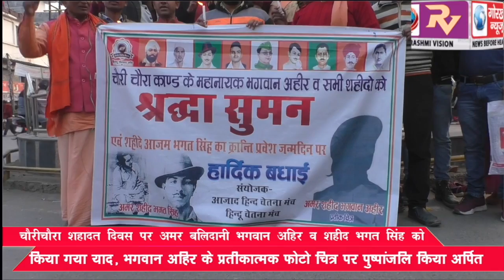चौरी चौरा शहादत दिवस पर अमर बलिदानी भगवान अहिर व शहीद भगत सिंह को किया गया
चौरी चौरा शहादत दिवस पर अमर बलिदानी  भगवान अहिर व शहीद भगत सिंह को किया गया याद, भगवान अहिर के प्रतीकात्मक फोटो चित्र पर पुष्पांजलि किया अर्पित